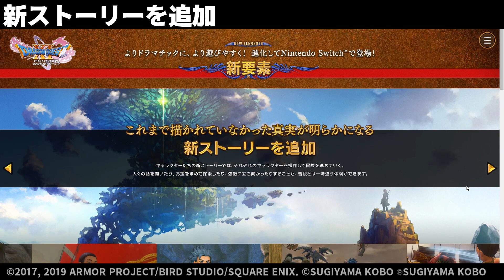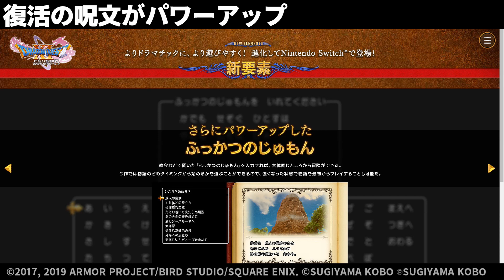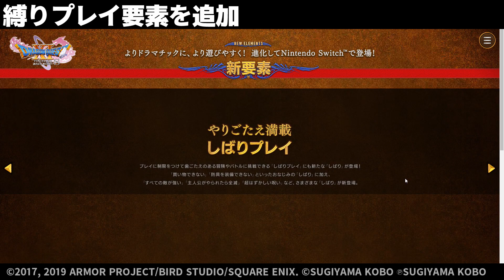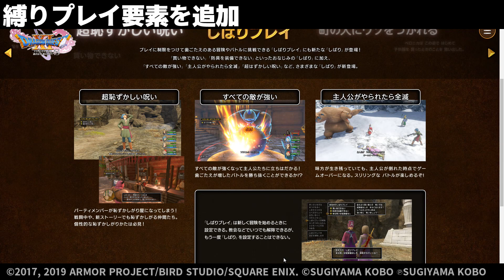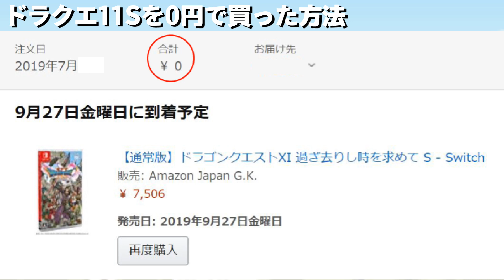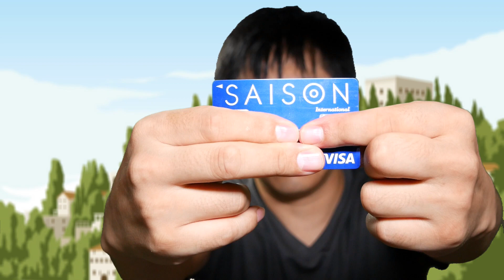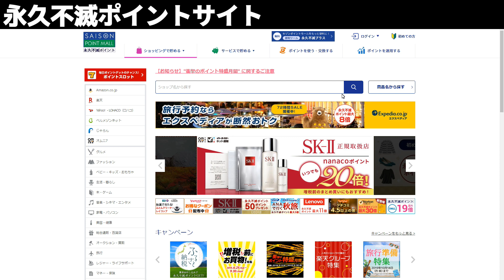【ドラクエ11S】私がDQ11Sを０円で買った方法／PS4/3DS版との違い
►ドラゴンクエストXI 過ぎ去りし時を求めて S - Switch

ついに発売されたNintendo Switch版ドラクエ11Sを買いました。
スイッチ本体やこれまでに購入したスイッチ用ソフトと同様、すべて１円もお金をかけずに手に入れることができました。
この動画では以下のお話をします。

00:00 ドラゴンクエスト11Sを買うまでの道のり
02:36 PS4/3DS版との違い
09:41 ゲームプレイ・ゲーム実況動画の予告
10:30 私がドラクエIISを0円で買った方法

►ぶんちゃん - ゲーム Ch.

►セゾンカード(永久不滅ポイント／年会費永年無料)

►ぶんちゃん -  バイク Ch.
[BGM使用許諾]
MusMus